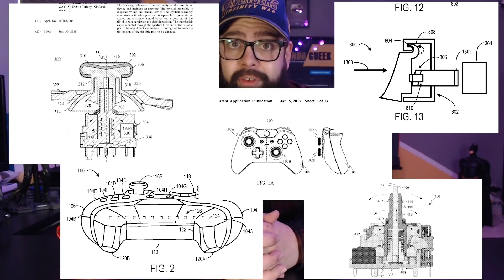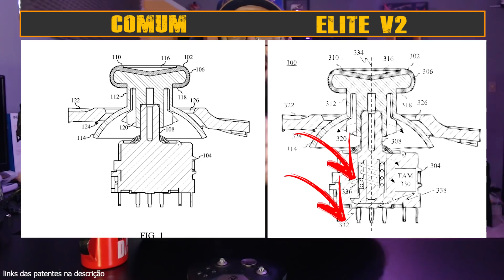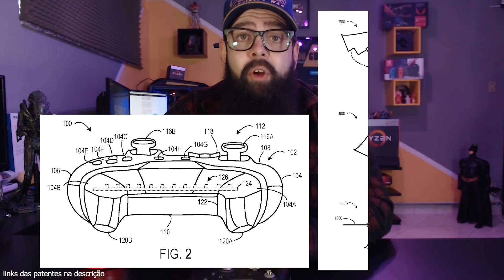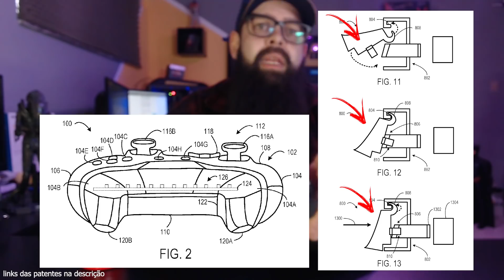Xbox com Novos Hardware, Prototipo Elite 2, Razer Chroma e Bloqueio de Adaptadores Teclado e Mouse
Novos Hardwares? Quais Seriam nos temos uma noção confira

Óculos Gamer Exclusivo do Canal
Visita o HotSite do O Detonator e Garanta já o Seu

Live Gold 12 meses utilize o Codigo DG3
Windows 10 OEM Professional utilize o codigo DG10

Jogos baratos é no Kinguin e use o Código DETGUEEK na sua compra.